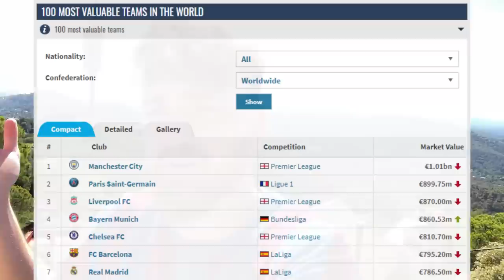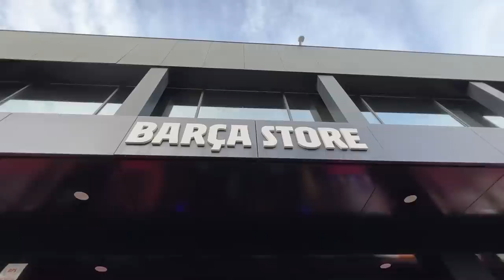FC Barcelona vs. Manchester City - Stadionvlog | Haaland erstes Mal im Camp Nou 🔥 | ViscaBarca